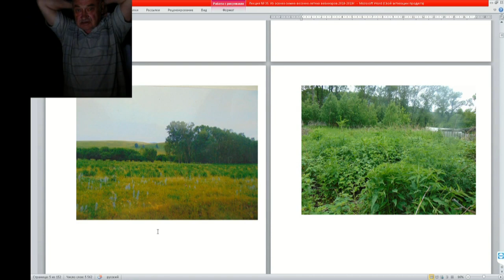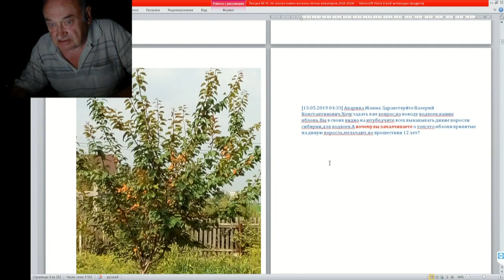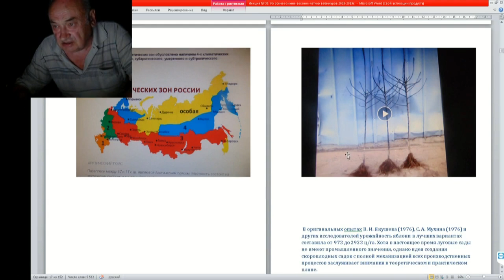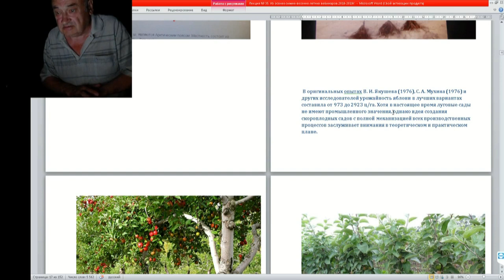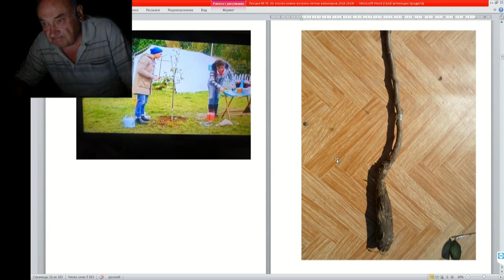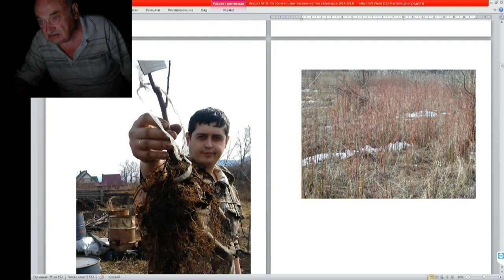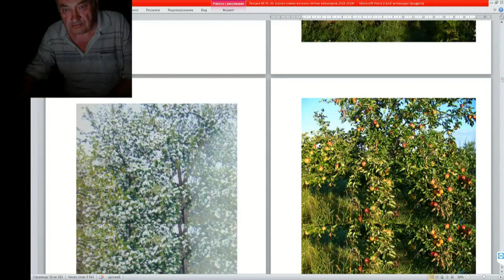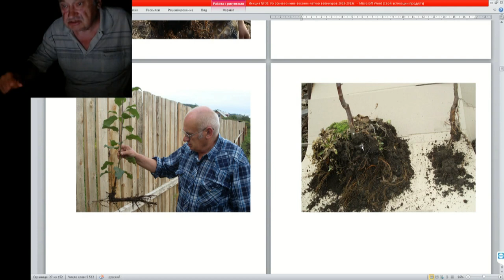35 ч 02 А правда, что у привитых на сибирку подвоев мельчают плоды?